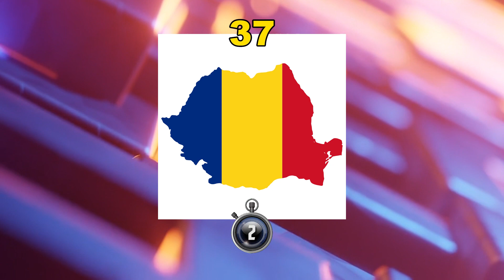Guess the FLAG country-shape edition! EUROPE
QUIZ: can you guess the country shaped flag? 44 flags of Europe in the shape of the country. Not an easy quiz but fun!